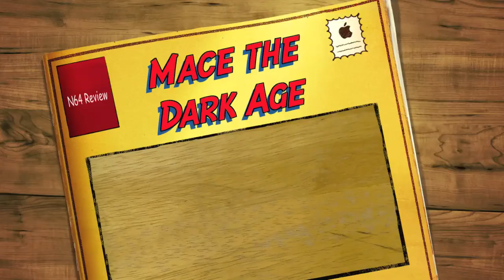Review of Mace the Dark Age for the Nintendo 64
I review a game that my co-worker recommended.
Over all a good game and well worth it for people who like fighting games.